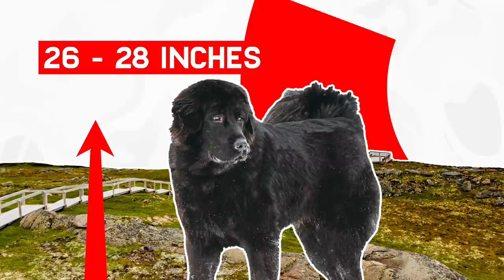10 Dog Breeds That Are Known For Their Gentle Spirit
Some dog breeds are high energy, while others are incredibly calm.
Some breeds have reputations for playfulness, while others are known for their smarts or athleticism. But there are also plenty of dog breeds that are simply gentle and loving. Kids can crawl all over them, take toys out of their mouths, or even mess with them at mealtime, and these sweet pups don't care. Thanks to their even temperaments, many of them also make great service or therapy dogs. In this video, we have listed the top 10 Dog Breeds That Are Known For Their Gentle Spirit.

00:00​ - Intro
00:34​ - Golden Retriever
01:09​ - Labrador Retriever
01:49​ - Beagle
02:30​ - Bulldog
03:07​ - Newfoundland
03:35​ - Irish Setter
04:17​ - Pug
04:49​ - Cavalier King Charles Spaniel
05:29​ - Collie
06:07​ - Bernese Mountain Dog
06:45 - Outro